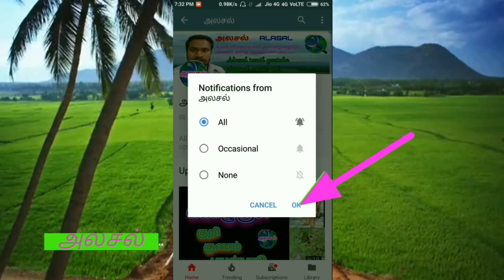அருகம்புல் | Cynodon dactylon | Arugampul | அருகு | அறுகம்புல் | Alasal |அலசல்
cynodon dactylon herbal benefits.
அருகம்புல்லின் மருத்துவ குணங்கள்,அமைப்பு மற்றும் அதன் மகத்துவம் பற்றிய ஓர் மருத்துவ அலசல்.